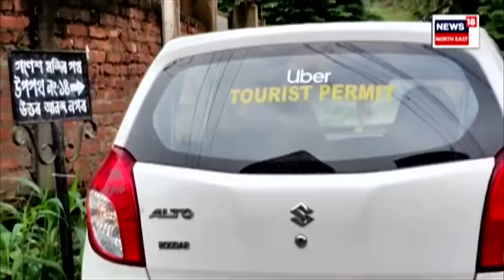Guwahati News : মহানগৰীৰ নুনমাটিত লোমহৰ্ষক হত্যাকাণ্ড | N18V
Guwahati News | মহানগৰীৰ নুনমাটিত লোমহৰ্ষক হত্যাকাণ্ড।
যুৱকক হত্যা কৰি স্কুটীত লৈ ঘূৰাই ফুৰালে দুৰ্বৃত্তই।